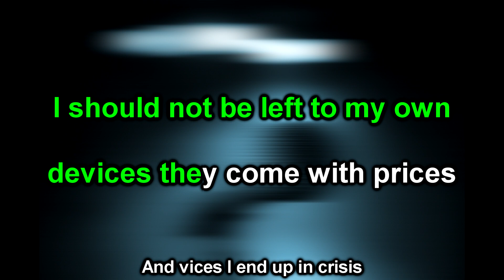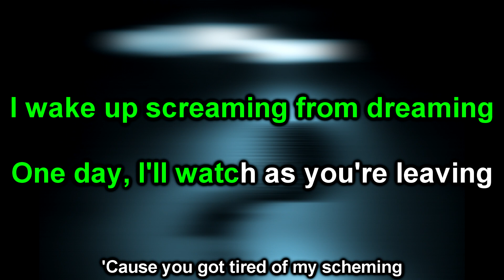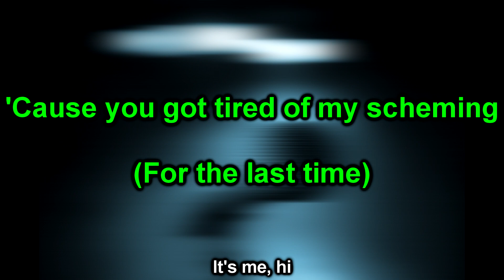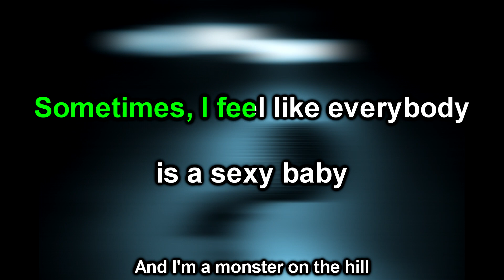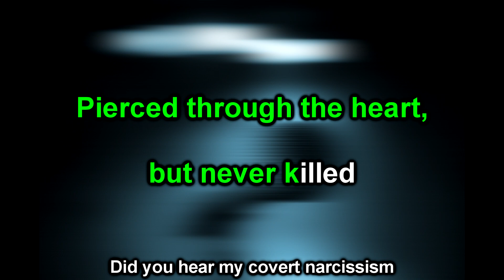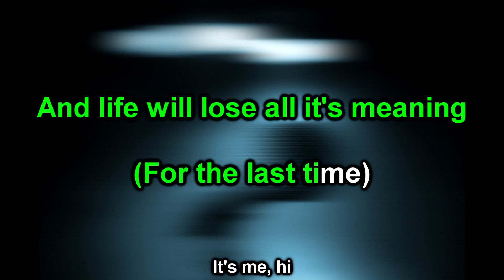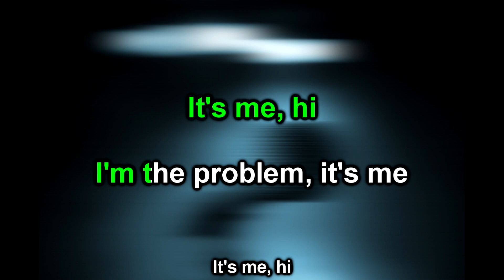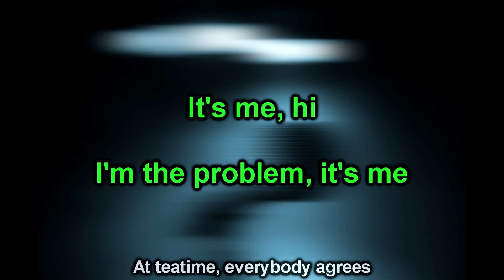Our Last Night - Anti hero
Fixed some sound issues in certain sections. Thanks to @neon9550 for pointing this out. Hopefully this is more balanced.